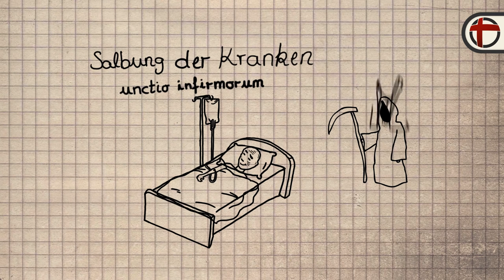Was ist die Krankensalbung?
Das Sakrament der Krankensalbung oder "die heilige Ölung" gehört zu den sieben Sakramenten der Kirche und ist ein Zeichen der Stärkung für Kranke. Die Krankensalbung wird durch einen Priester gespendet. Dabei zeichnet der Priester mit Daumen und Zeigefinger dreimal mit Salböl ein Kreuz auf die Stirn des Kranken.

Die Serie "Katholisch für Anfänger" erklärt die Bedeutung und den Ritus der Salbung.